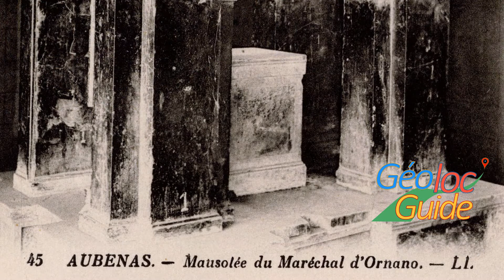La place de la grenette